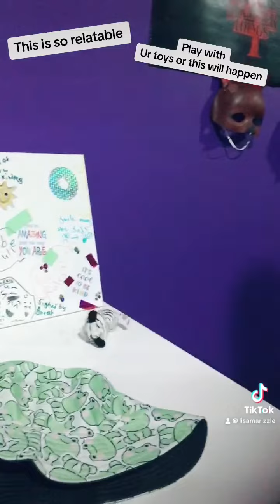Play with ur toys or this will happen…. :feat brizzbear